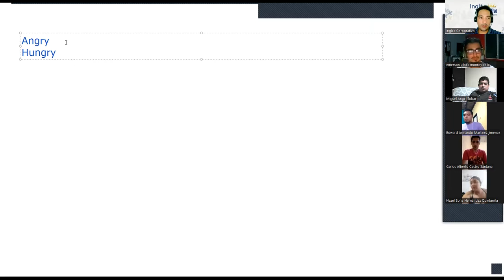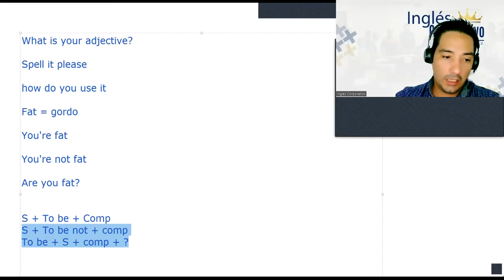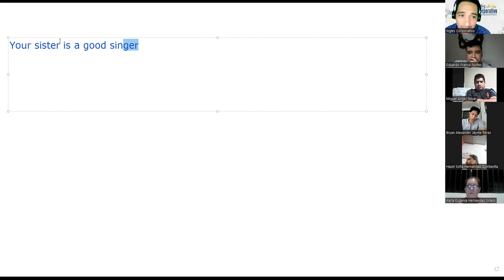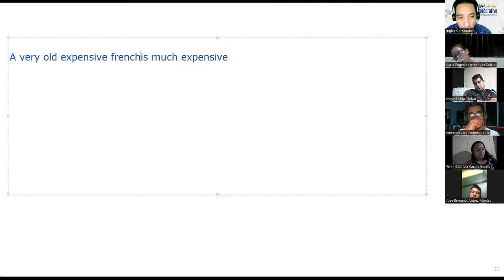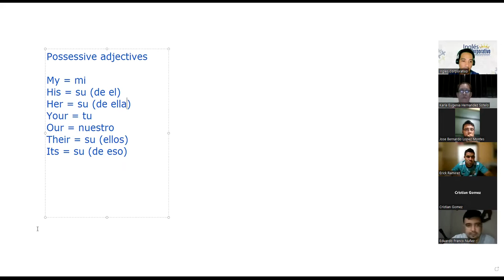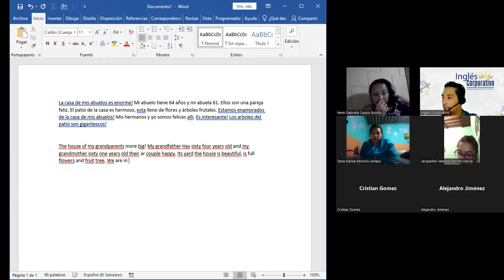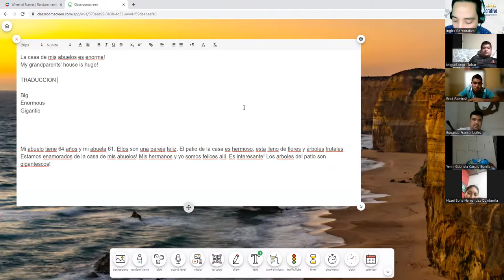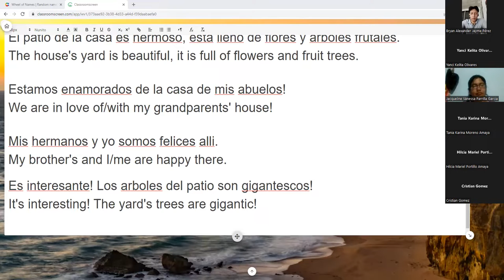Ingles Corporativo-03-05-2022-VOCABULARY PRACTICE.